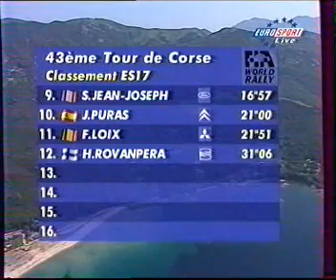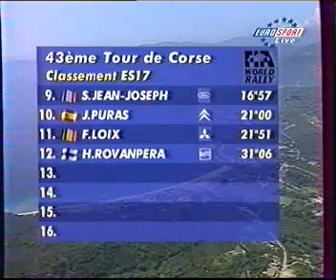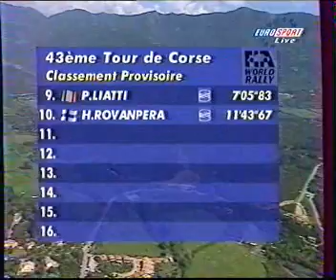power stage wrc rallye tour de corse 99